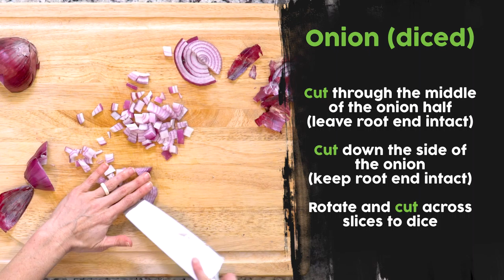SU17 Epsilon Prep Intro v02